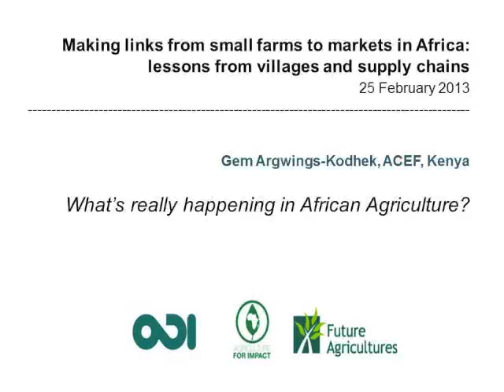Gem Argwings-Kodhek: What's really happening in African agriculture?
Gem Argwings-Kodhek - ACEF - discusses his thoughts on what is happening in African agriculture right now. This event - Making links from small farms to markets in Africa: lessons from villages and supply chains - was held on 25 February 2013 at ODI offices, London.